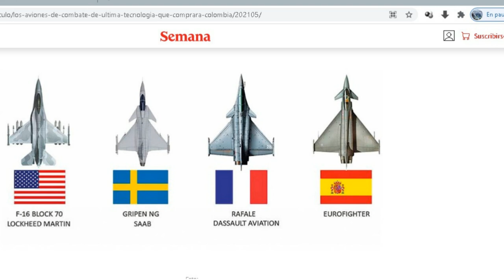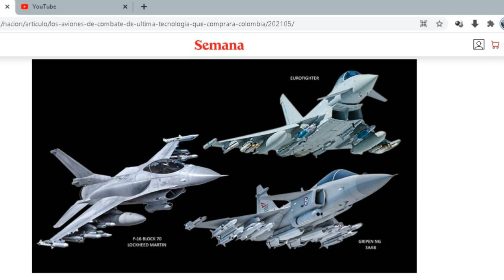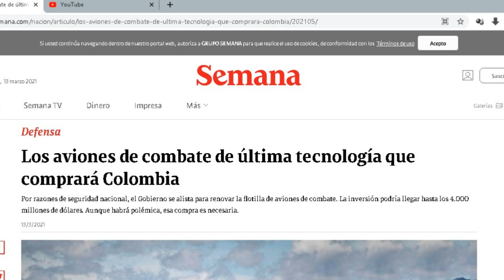"LOS AVIONES DE COMBATE" DE ULTIMA TECNOLOGIA QUE PODRA ADQUIRIR COLOMBIA😃😃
Este contenido es el resultado de la investigación, el propósito es netamente informativo, las imágenes usadas son para contextualizar el vídeo y mejorar el entendimiento del tema.